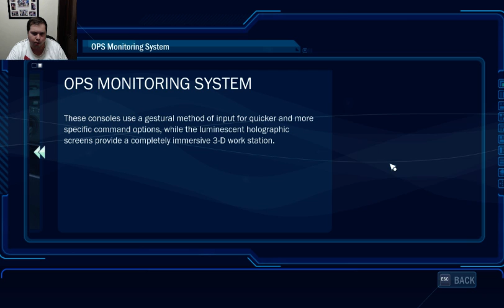Avatar: Episode 1 Signals Specialist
Today we dive into a hostile world full of alien life and dudes toting big guns, so if your into blue aliens and dudes with guns fighting each other over rocks then this is the game for you.
James Cameron’s AVATAR™: THE GAME
Avatar and the Twentieth Century Fox logo are trademarks of Twentieth Century Fox Film
Corporation. Licensed to Ubisoft Entertainment by Twentieth Century Fox Film Corporation.
Ubisoft, Ubi.com, and the Ubisoft logo are trademarks of Ubisoft Entertainment in the U.S.
and/or other countries. The Lightstorm Entertainment logo is a trademark of Lightstorm
Entertainment, Inc.